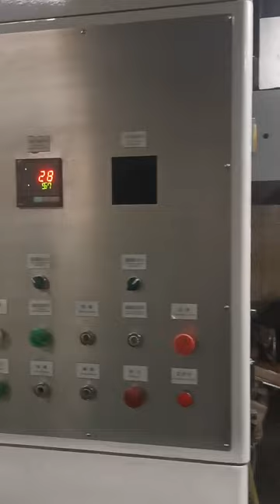PVC Decorative Film/Foil Vacuum Press/Profile Wrap/Flat Laminate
Good Day:

This is Michael from China.  A PVC film/foil manufacturer,wholesaler.

Our pvc foil can be used by flat laminating,vacuum pressing and profile wrapping machines.

Normally used on cabiets,MDF board;Particle board/chipboard;WPC;SPC;Ceiling;Laminates;plywood;Interior door;wall panel;closet;cabinetry;bookcase;kirting line;wardrobe;wall lining and so on.

There is wood grain,solid color,stone grain,marble designs with matt,high glossy,super matt surface treatment.

Our regular thickness is from 0.12mm to 0.60mm; regular width is 1260mm&1400mm. And of course specifications can be made as your request.